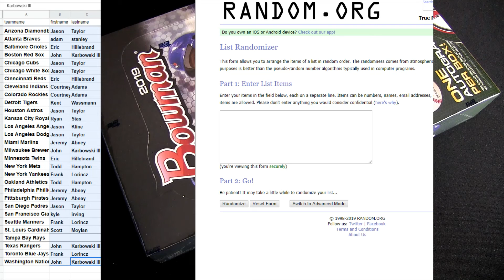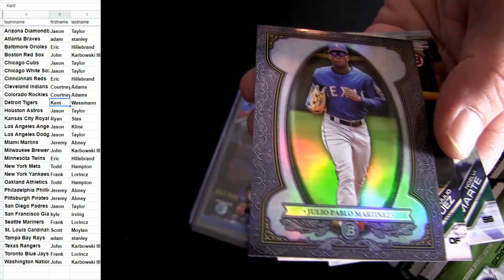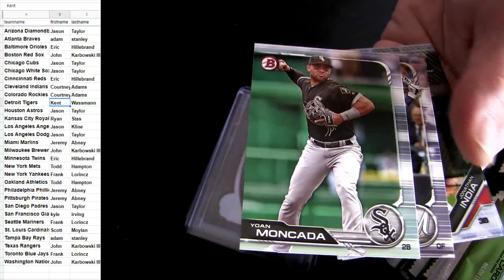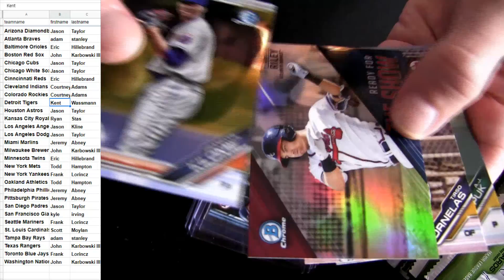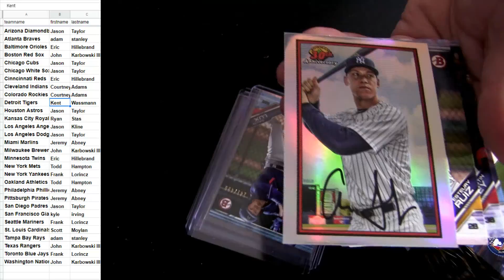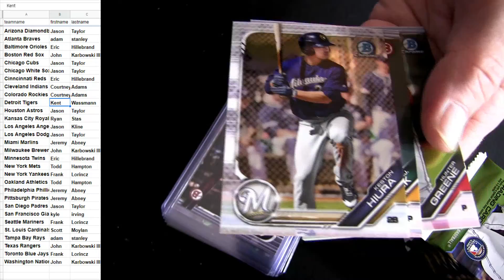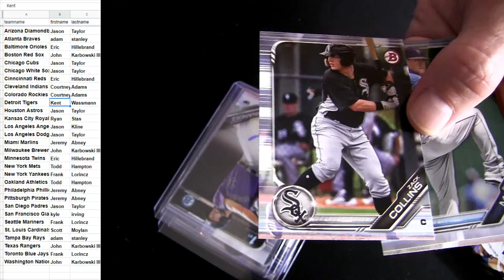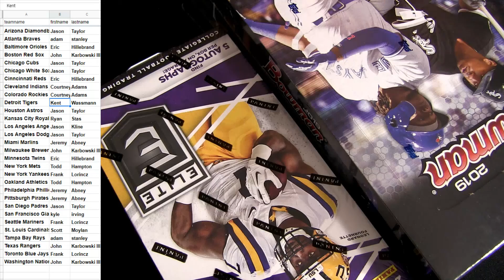19 Bowman Hobby MLB #24